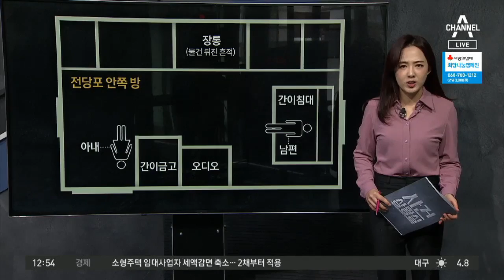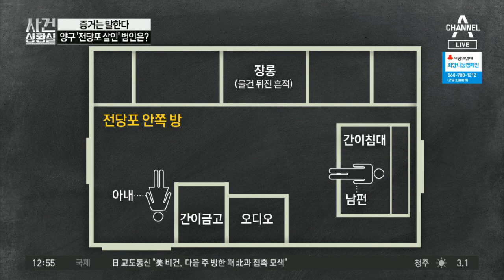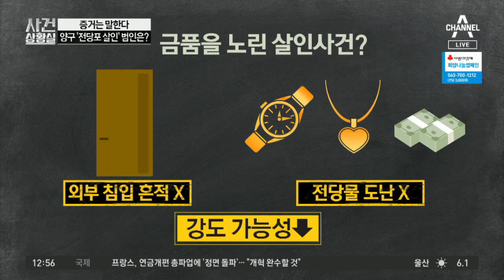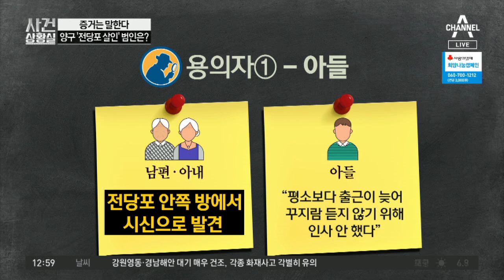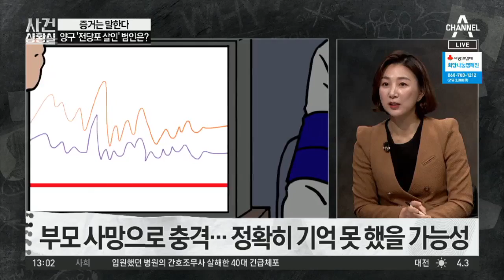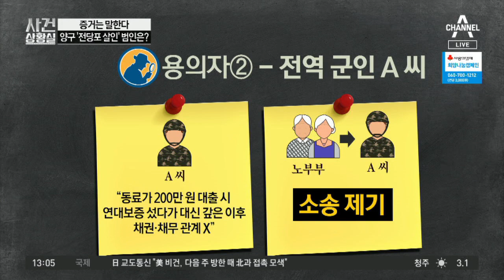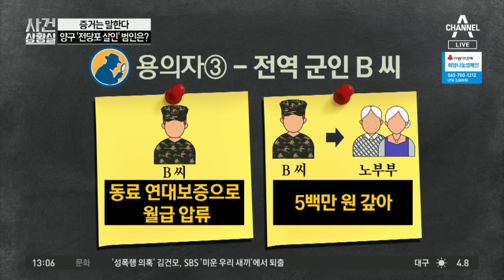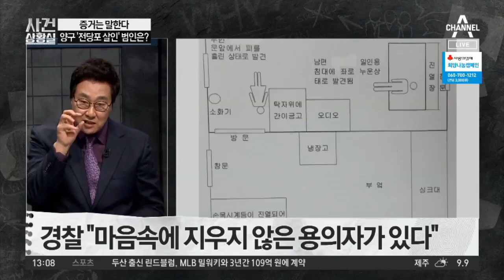[증거는 말한다]강원 양구 ‘전당포 살인’ 범인은? | 사건상황실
노부부, 흉기에 수차례 찔려 숨진 채 발견
"부모님이 돌아가신 것 같다"… 아들이 신고
시신에서 반항 흔적 없어… 면식범 소행?

〈평일〉
08시 00분 라디오쇼 정치시그널 (유튜브 라이브)
08시 50분 김진의 돌직구 쇼
10시 20분 김진의 더라방 (유튜브 라이브)
12시 00분 뉴스A 라이브
15시 50분 강력한 4팀
17시 20분 뉴스TOP10
19시 00분 뉴스A

〈주말〉
12시 00분 토요랭킹쇼·뉴스A 라이브
17시 40분 뉴스TOP10
19시 00분 뉴스A